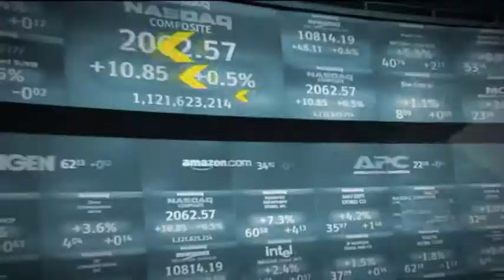Karnataka Mining Ban A Big Challenge: Sajjan Jindal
CMD Sajjan Jindal said it could take the government six months to provide clarity on iron ore availability and mines.